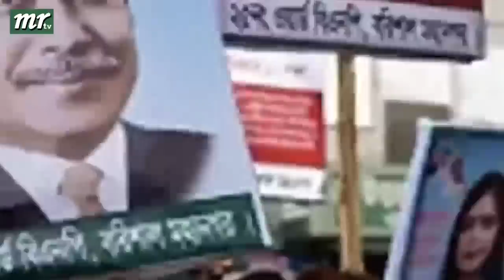এইমাত্র পাওয়া বাংলা খবর। Bangla News 24 Jan 2023 |Bangladesh Latest News Today ajker taja khobor